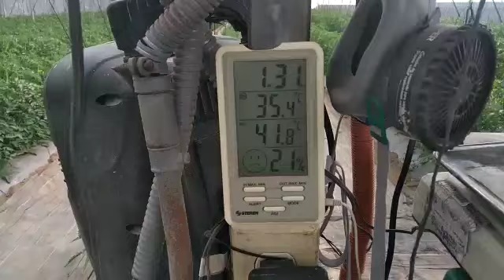DaNY pueb.140623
Video de Miguel Angel Lagunas Beni